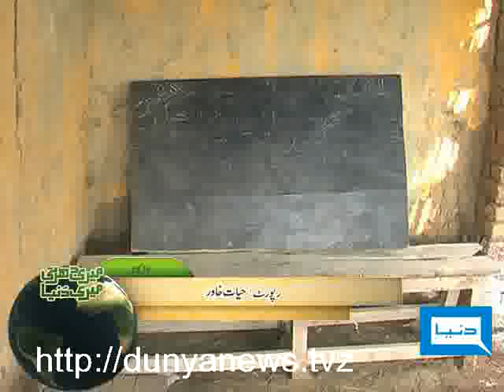Dunya TV-Meri Darti Meri Dunya-11-02-2011-Pt1/4